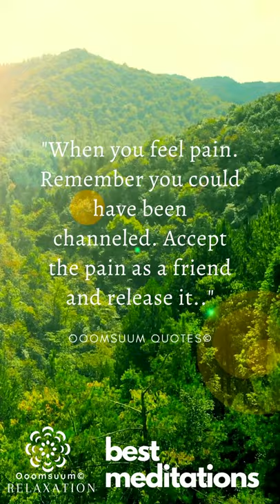FOREST DRONE♥ ooomsuum quotes to remember. RELEASE YOUR PAIN♥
Relaxation videos on Ooomsuum Relaxation© stimulate your parasympathetic nervous system.
What is the parasympathetic nervous system?
It is a part of your autonomic nervous system, it is associated with regeneration and building energy reserves.
It is activated through targeted regular breathing, acupressure and certain physical movements.
As a gift, it brings you complete mental and physical relaxation.
Your cranial nerve, also called the nervus vagus, is the most important nerve of the parasympathetic nervous system.
Welcome to Ooomsuum Relaxation©

At Ooomsuum Relaxation© your soul can heal and relax.
Let it flow, float and ground.
You are part of your soul journey, enjoy the soft meditative sounds of nature, inhale beautiful nature impressions and come to rest.
Feel the power of your healing spirit and shine in perfect physical strength.

Quote: "In a healthy mind, physical illness has no place."💙
                           Ooomsuum Relaxation©

Please consult your doctor/audiologist/specialist for ORL/HNO in case of health problems.

music /soundeffect credits🎶Departure Lounge by Brendon Moeller
‼️‼️This video is copyright and may not be used without authorization!